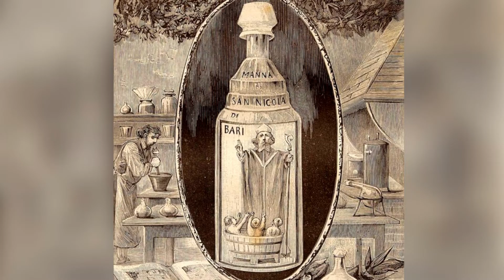ELA ENVENENOU 600 MARIDOS ☠ Giulia Tofana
O caso de hoje é sobre Giulia Tofana, uma justiceira do século 17 que envenenou 600 maridos com uma invenção própria que chamou de Água Tofana. Depois de sua mãe ser executada após envenenar o marido ela resolveu se empenhar em desenvolver um veneno que matasse aos poucos pra não levantar suspeitas. Vamos conhecer essa história?

Obrigada